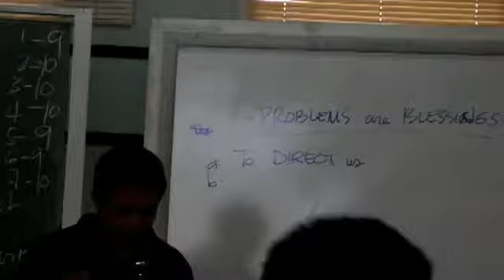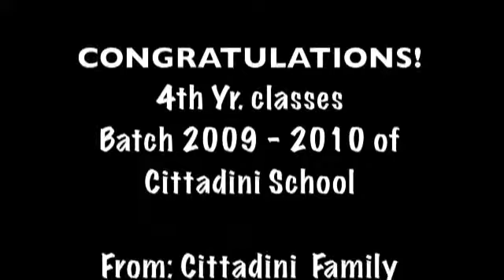YE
Youth Encounter 201t0